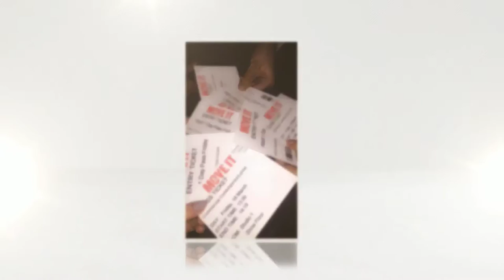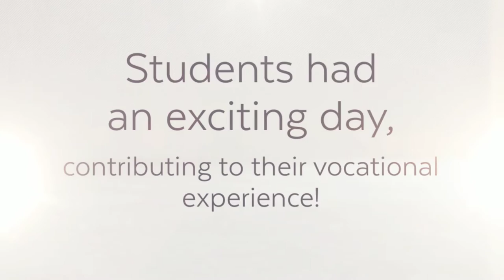The Folkestone Academy go to Move It 2016!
On Friday 18th March dance students from Year 9, 10 and 11 at the Folkestone Academy travelled to London to attend Move It 2016 - the UK’s biggest dance event.

The students met dance celebrities Lukas McFarlane, Abby Lee Miller, Jennifer Ellison and Flawless getting photos and autographs and famous dancers such as Dan-I and Sia, Motionhouse Company, Hofesh Shechter Company and more performed and inspired the students.

The students took part in dance classes such as Zumba and Contemporary lyrical, being challenged and having lots of fun.  There were many stalls advertising dance groups, further education in dance, dance shops and dance merchandise.

The students had an entertaining day out which has contributed to their vocational experience.